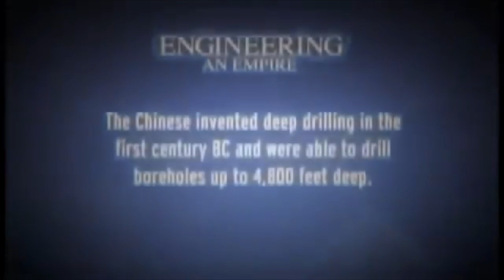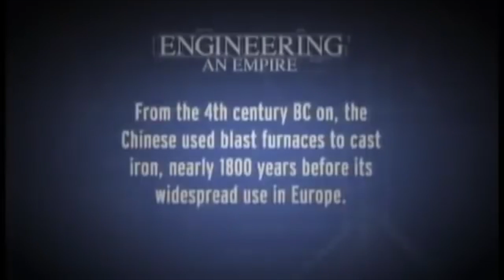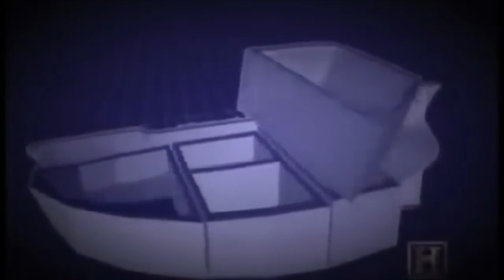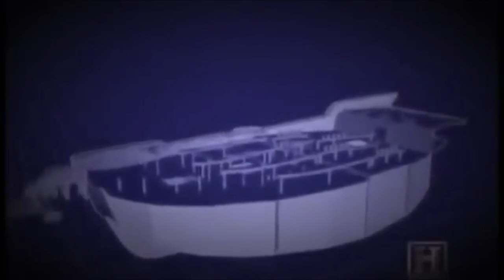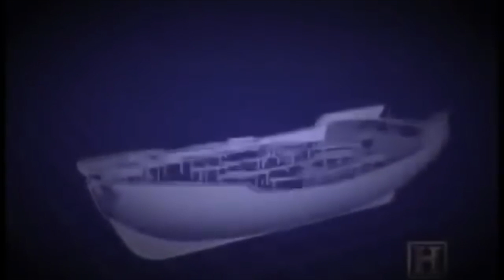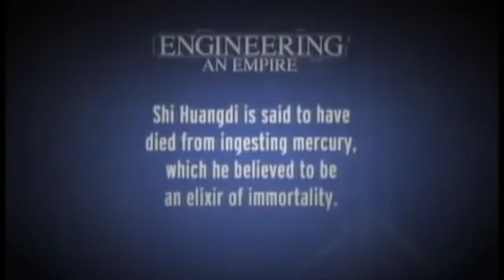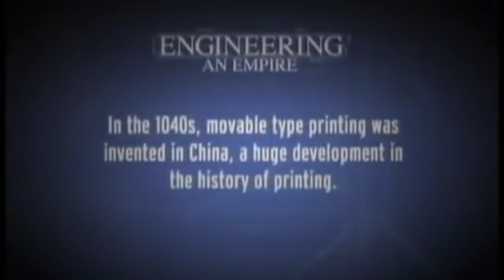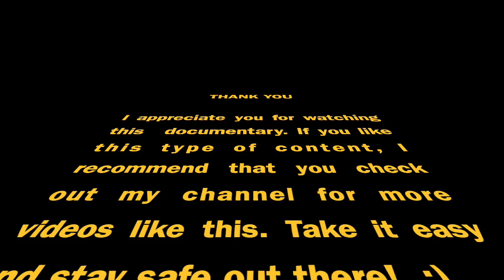History of China's Empires: Qin, Han, Xin Dynasties - Documentary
The Warring States period also resulted in the creation of the first unified Chinese state under the Qin Dynasty. The Qin Dynasty was followed by the longer-lived Han Dynasty, which expanded territory, centralized governmental authority, and created a bureaucracy that lasted for two millennia.